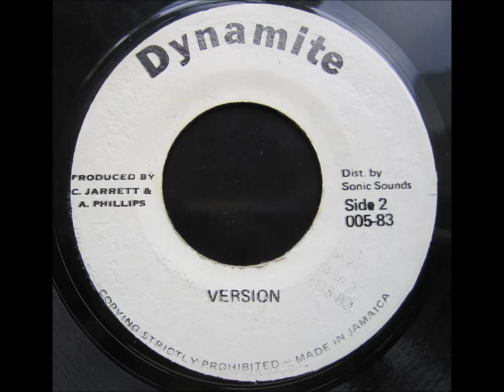Al Campbell - Bad Boy / Version